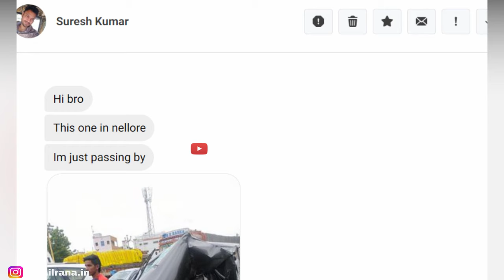THIS IS SERIOUS 😢 MOST DANGEROUS ISSUE OF OPEN ENDED CRASH BARRIER ON HIGHWAY